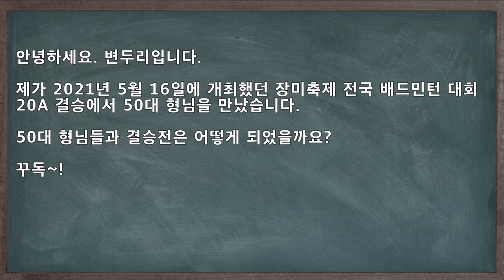전국 20A 결승상대가 50대 형님?! / 폼은 일시적이지만 클라스는 영원하다 / badminton game